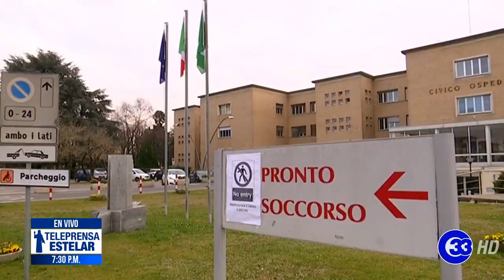Teleprensa33 | OMS pide al mundo prepararse para potencial pandemia de coronavirus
La Organización Mundial de la Salud (OMS), advirtió que el mundo debe prepararse para una "potencial pandemia" de coronavirus.